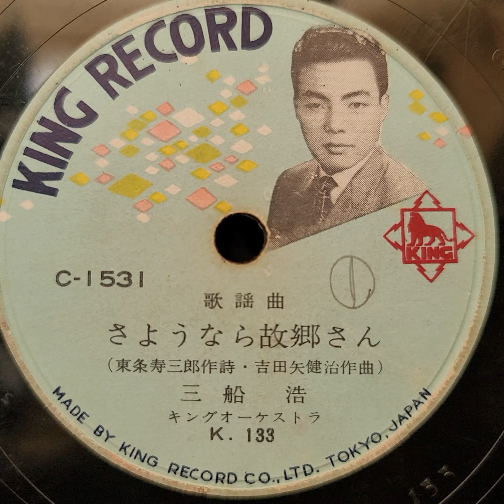三船 浩 ♪さようなら故郷さん♪ 1957年 78rpm record. HMV Model No 130（india）Gramophone